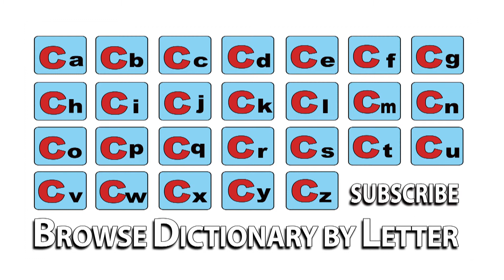Case Sensitive - Meaning | Pronunciation || Word Wor(l)d - Audio Video Dictionary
Case Sensitive  - watch the video to know the pronunciation & definition / meaning of the

word.